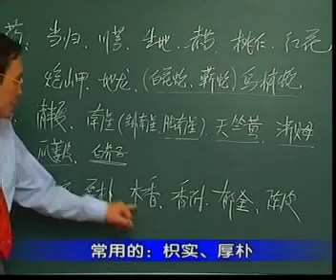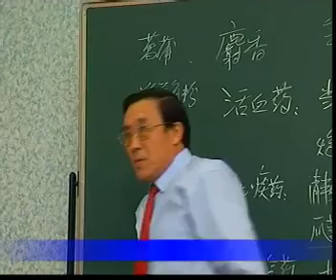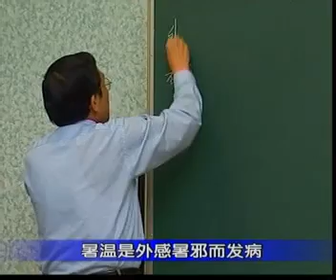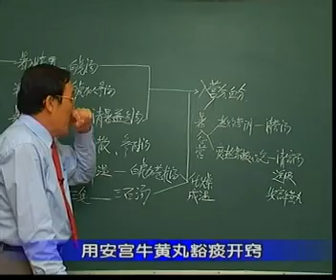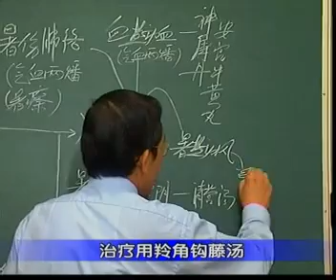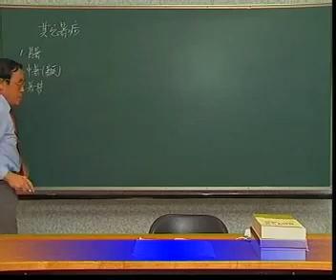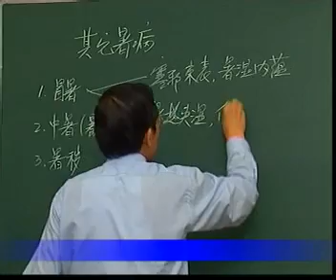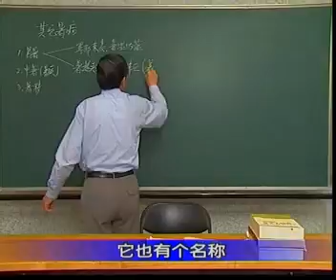41 四十一 暑温病后期后遗症